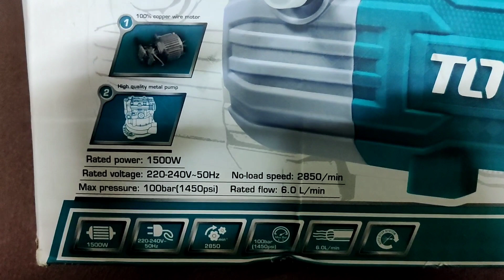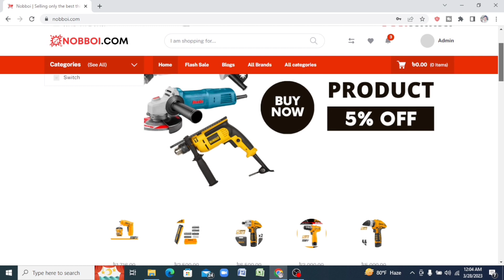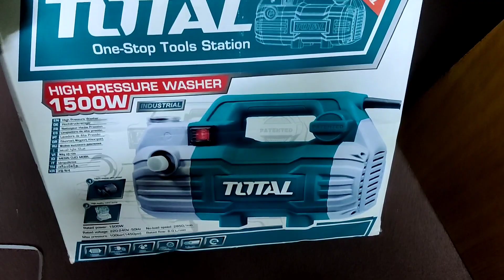Total 1500W High Pressure Washer Price In Bangladesh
♦️♦️Address:-HA Hardware
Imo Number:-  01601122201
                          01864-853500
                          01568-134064